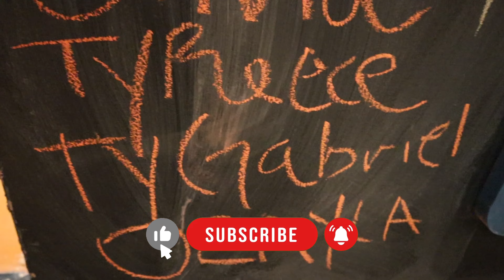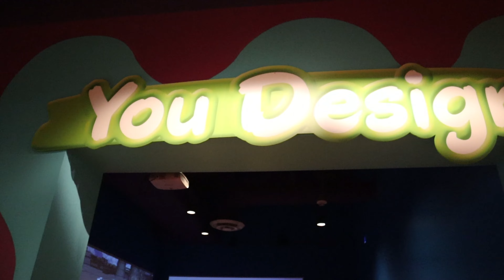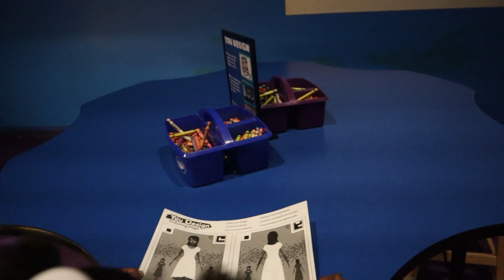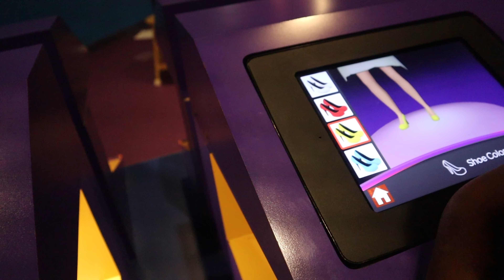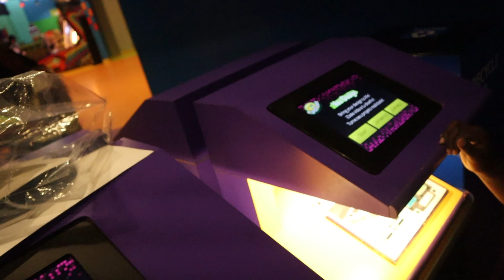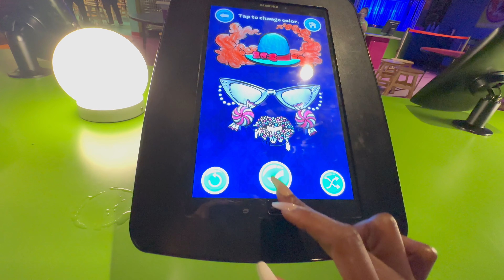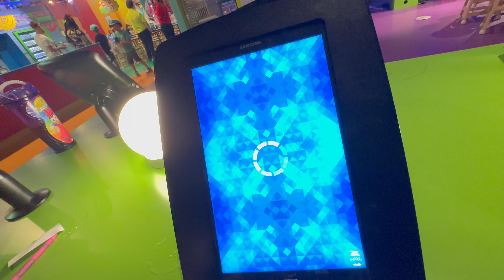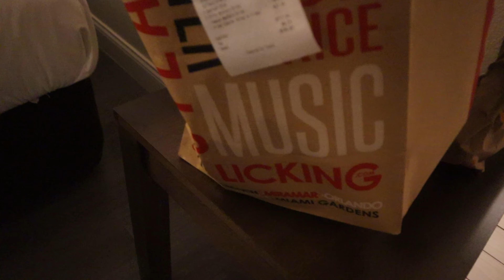THE CRAYOLA EXPERIENCE | VACATION VLOG + MORE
Sizing (US) | Top Size: S , Dress Size: S/M , Pants: 7/8
Shoe Size | Womens 7, Heels 6.5 ,  Men 5
Favorite Color & Interest | Yellow 💛 & Elephants 🐘